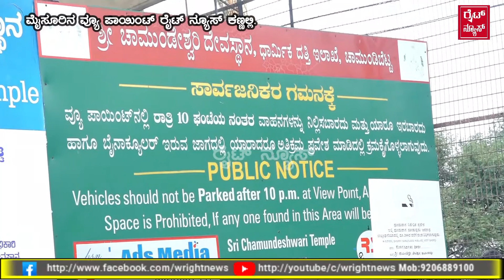chamundi hill ನಿಂದ ಮೈಸೂರು ವ್ಯೂ point ರೈಟ್ ನ್ಯೂಸ್ ಕಣ್ಣಲ್ಲಿ.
chamundi hill |mysore |ರೈಟ್ ನ್ಯೂಸ್ |wright news |chamundi hill#ಚಾಮುಂಡಿ ಬೆಟ್ಟ
p